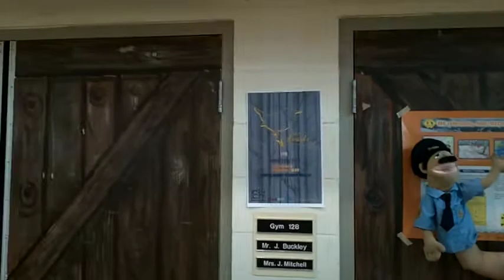Z PMSS GD 2015